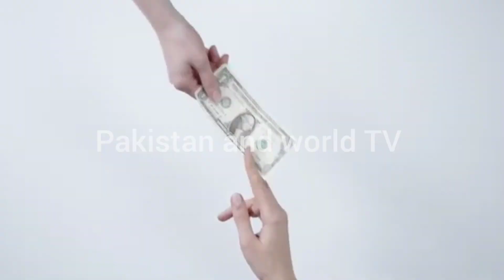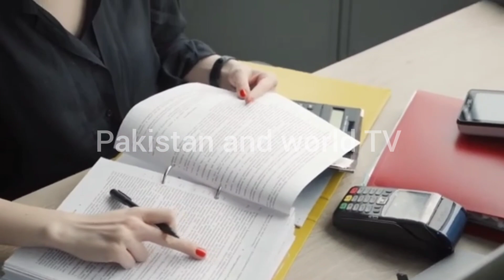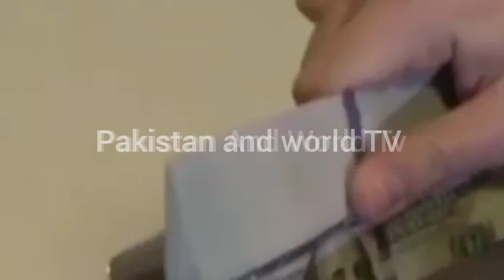Govt Slaps on Haj Quota For Amid Dollar Crisis I